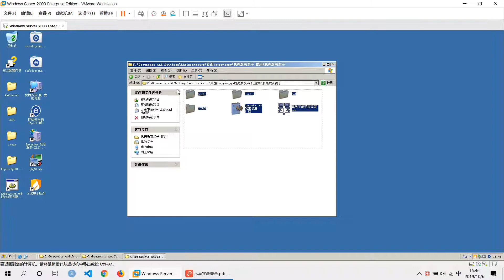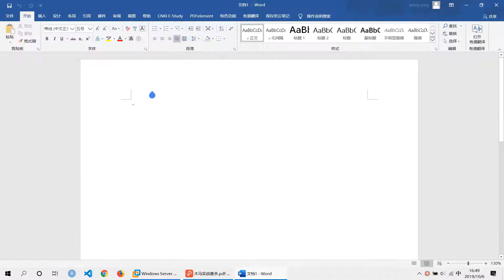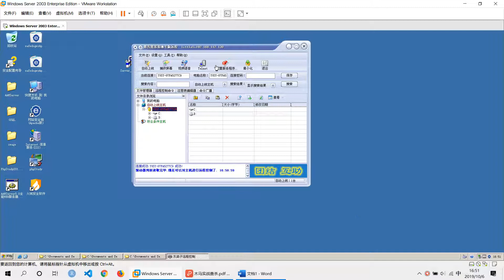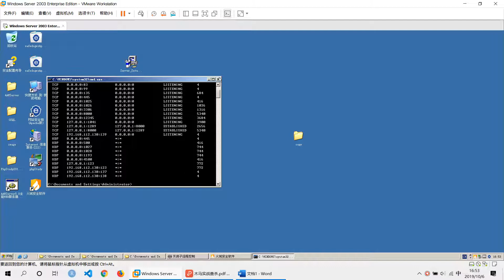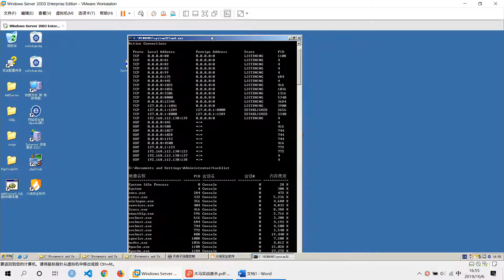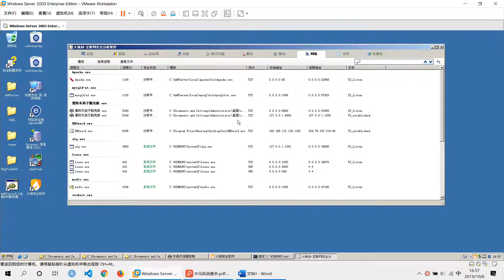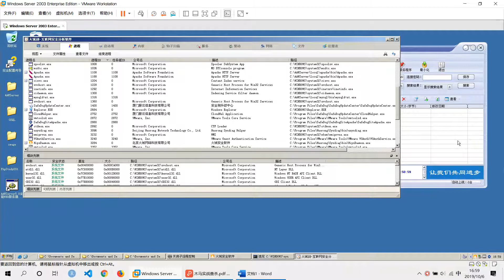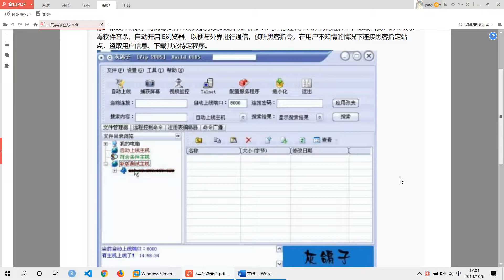服务器木马实战查杀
Web服务器安全防护防御

课程简介
安全问题那么多，只要有一个小漏洞，就能导致服务器遭遇巨大的损失。大多数企业不注重服务器安全问题，这也导致长期存在安全隐患，一旦发生安全问题，亡羊补牢为时已晚，因此每台服务器都应该提前做好安全防护措施。

本课程为您讲解服务器系统安全的关键性位置，并提供防护方法，后面会进行病毒手工查杀实战。

适合：运维人员/网络安全人员/个人站长/提供Web服务的企业